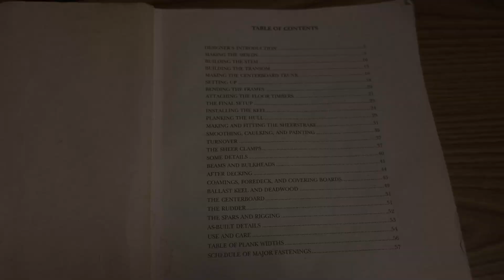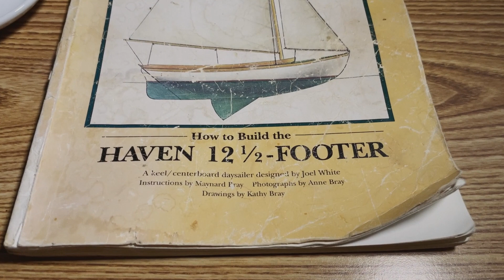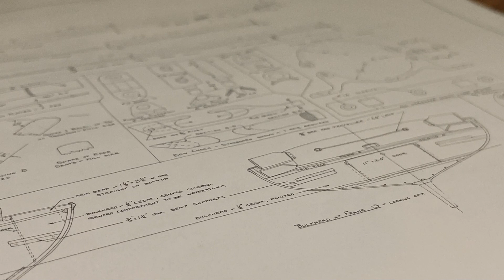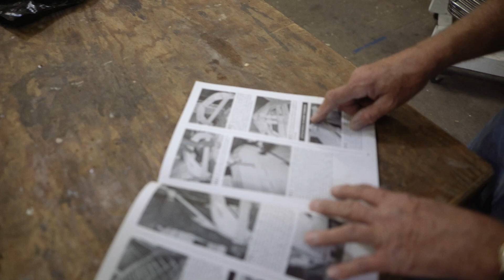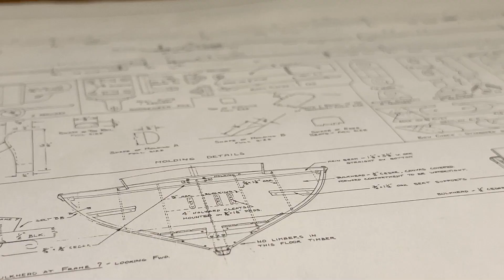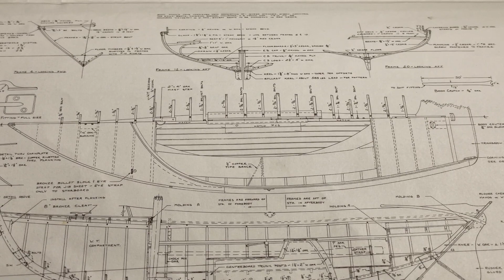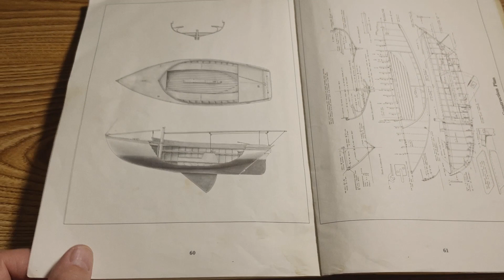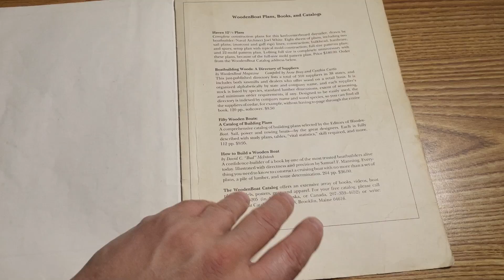Best laid Plans... To Build a Wooden Boat: Chapter One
"Best laid Plans" Chapter One of our Exclusive Series. Follow three shipwrights as they build a Haven 12 1/2 at the Los Angeles Maritime Institute in San Pedro California.  Stories of past boat builds, philosophy on life and a few tips and tricks blend together in this unique story. This is not a "How To" series, but instead a "Why you should" series.